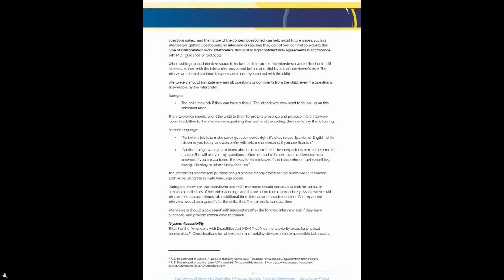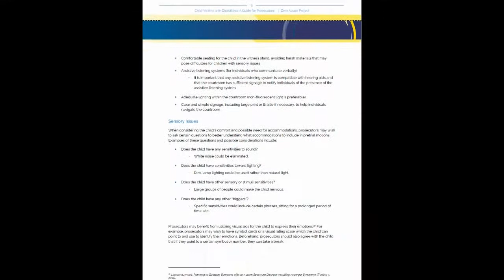TiPP Disabilities Publications